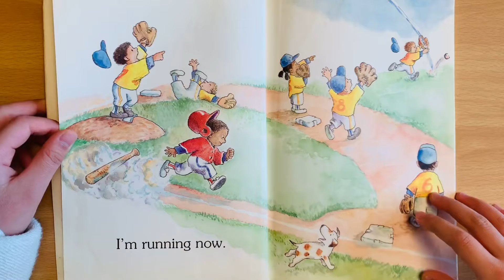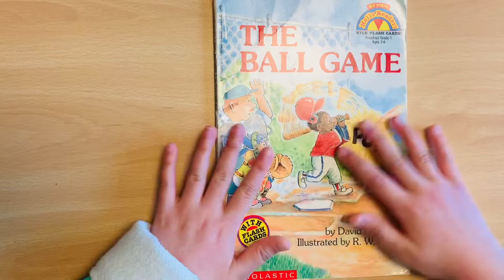The Ball Game ⚾️ (Isabel🌸🌺)